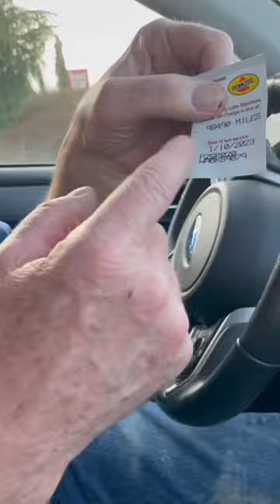How to get your oil changed. Love, Dad